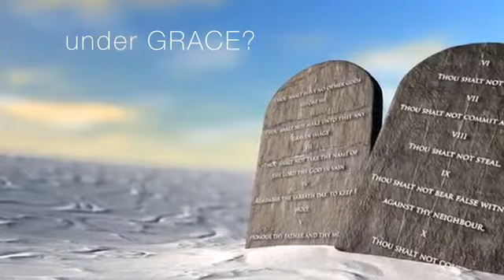God's Law or God's Grace?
Video and Music Produced by Michael Link on behalf of the Church of the Eternal God